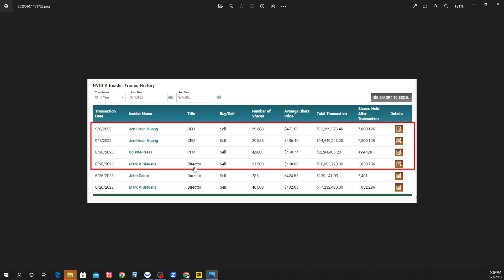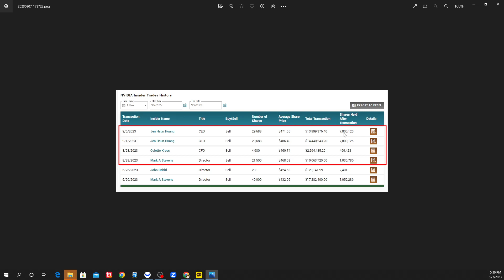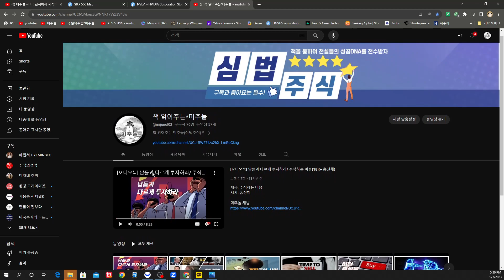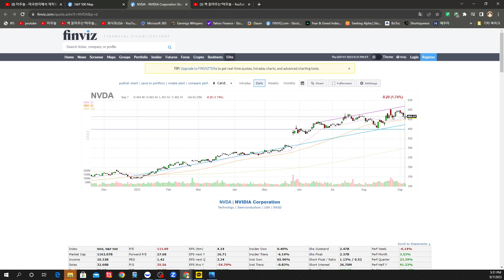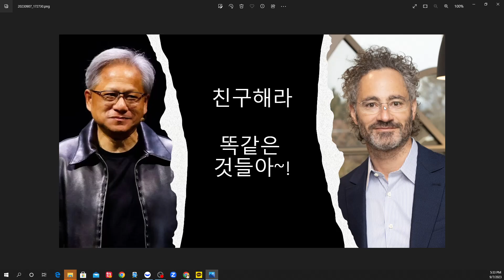[미주놀] 엔비디아((NVDA) 주가 하락의 범인을 잡았습니다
책 읽어주는 미주놀